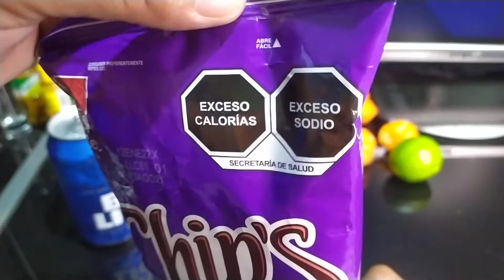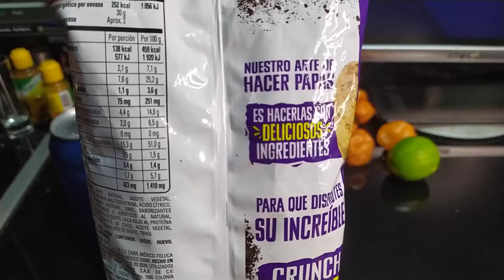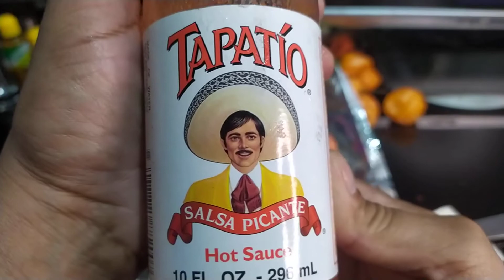Barcel CHIPS Fuego Con Limon Salsa Tapatio Y Chile Habanero Super Picante Cerveza Bud Light Epico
Una bolsa de frituras de la marca barcel chips fuego con limon salsa tapatio y un chile aji guindilla habanero para darle mas picante y sabor . Esta botana ademas de crujiente esta deliciosa y me gusto mucho, la recomiendo y proximamente estare haciendo mas videos como este.